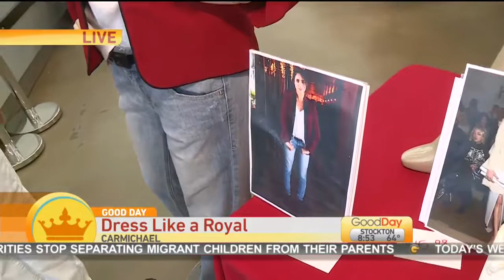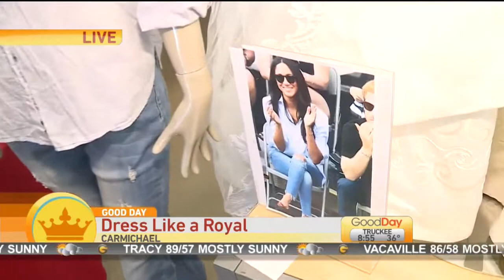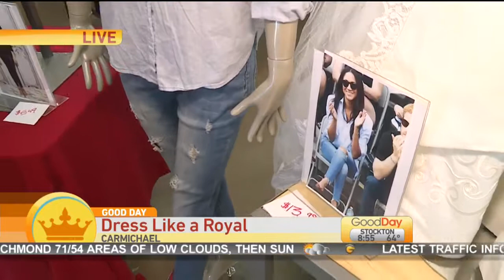Dress Like A Royal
Ashley Williams shows us how to rock some royal fashion without breaking the bank!